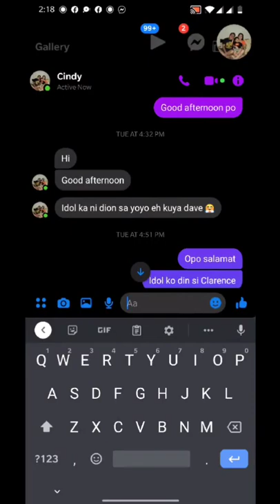Kuya Dave Meets Clarence.